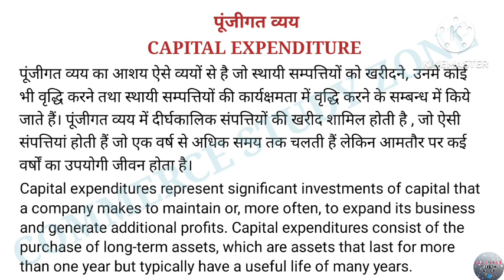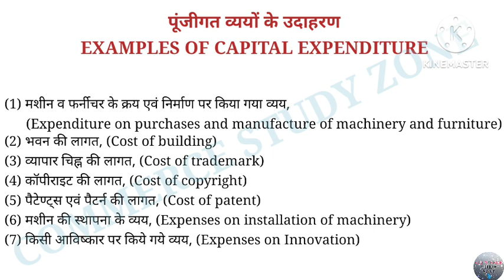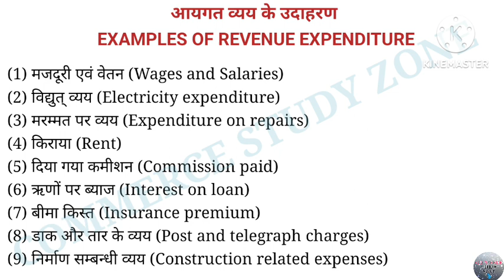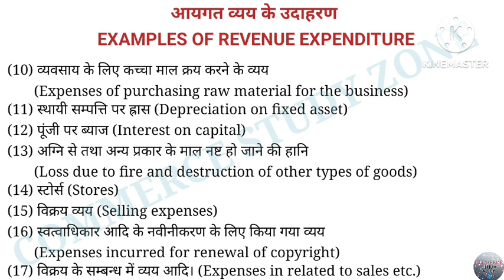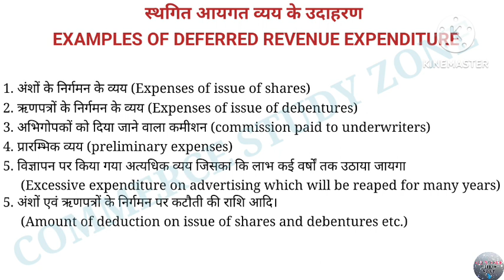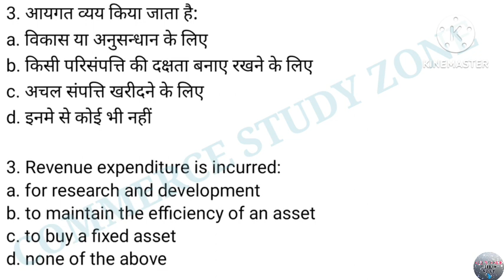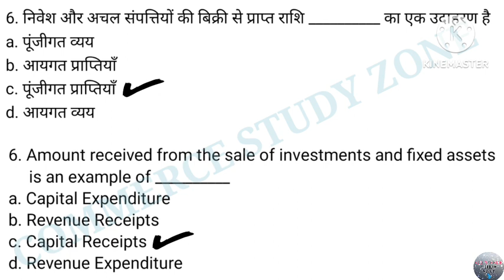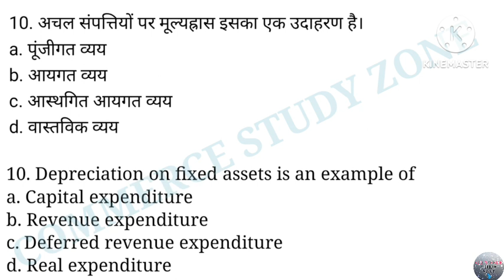#21 UPSSSC Assistant Accountant & Auditor Classes | Capital & Revenue Expenditure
UPSSSC Assistant Accountant & Auditor Classes | UPSSSC Assistant Accountant & Auditor | UPSSSC